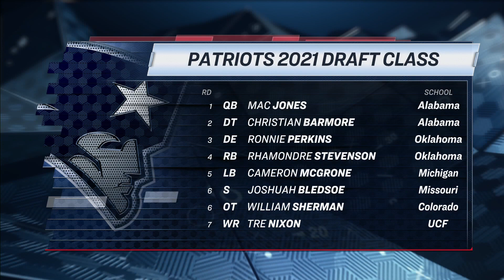Bill Belichick explains draft process, honors Ernie Adams | Pro Football Talk | NBC Sports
Mike Florio and Chris Simms dissect Bill Belichick's explanation of the Patriots' draft process and give praise to Ernie Adams, who is retiring from the NFL after 21 years in New England.